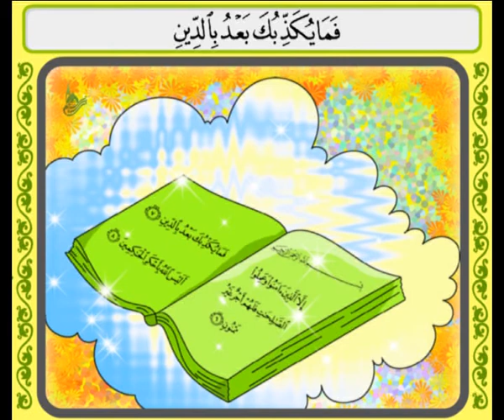Sura Tin - Arabic Gujrati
Sura 95 of the Holy Quran in Arabic and Gujrati with beautiful illustrations.
La Sourate 95 du Saint-Coran en Arabe et Gujrati avec de belles illustrations.